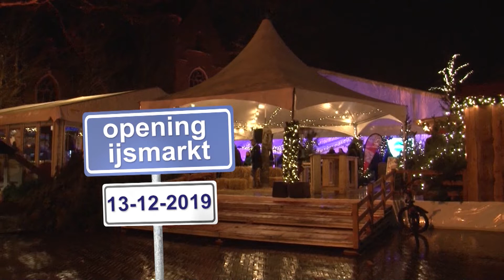Opening IJsmarkt Oosterhout - 2019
Kort verslag van de opening van de IJsmarkt 2019